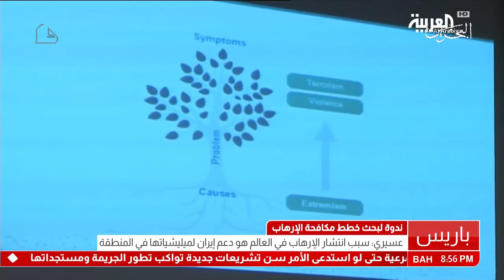البحرين : عسيري: سبب انتشار الإرهاب في العالم هو دعم إيران لمليشاتها في المنطقة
عسيري: سبب انتشار الإرهاب في العالم هو دعم إيران لمليشاتها في المنطقة